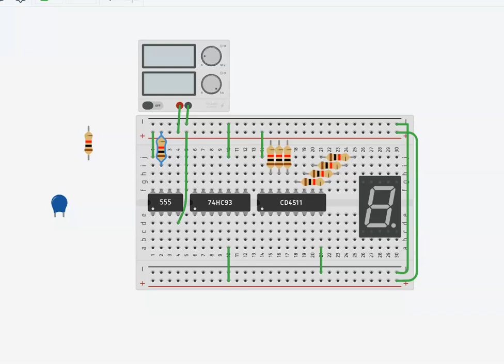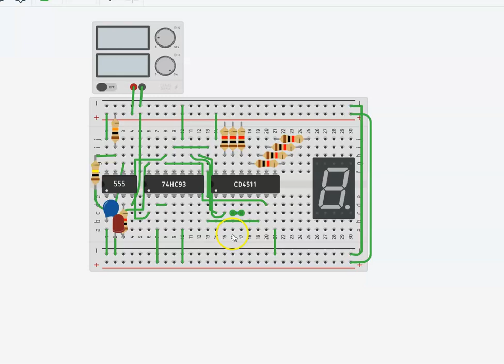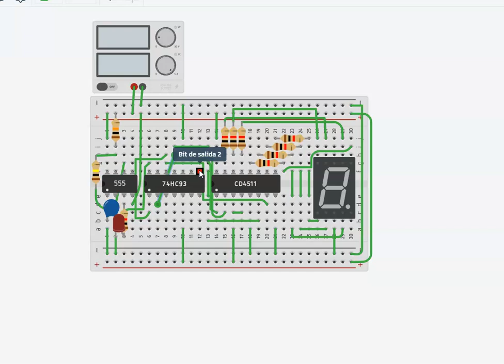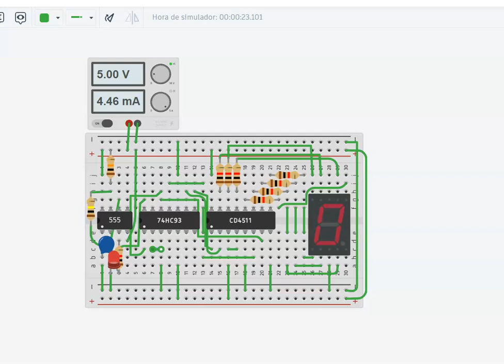CONTADOR DECODIFICADOR SIMULADO EN TINKERCAD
EN ESTE VIDEO PODEMOS VER EL MONTAJE PASO A PASO DE UN CONTADOR DECODIFICADOR SIMULADO EN TINKERCAD